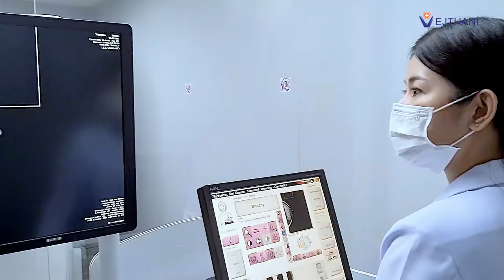มะเร็งเต้านม ตรวจพบเร็ว รักษาหายได้ | โรงพยาบาลเวชธานี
มะเร็งเต้านม ตรวจพบเร็ว รักษาหายได้

คุณโสภา อับดิน (ผู้ป่วยมะเร็งมะเร็งเต้านม) ผู้ป่วยตรวจพบมะเร็งเต้านมด้วยการตรวจคัดกรองมะเร็งเต้านมด้วยเครื่อง 3D Mammogram และตัดสินใจเข้ารับการรักษากับ นพ.ธเนศ เดชศักดิพล (อายุรแพทย์โรคมะเร็ง ประจำโรงพยาบาลเวชธานี) ทันที

จากเดิมที่ก้อนมะเร็งมีขนาด 4 - 5 ซม. หลังจากเข้ารับการรักษาด้วยยามุ่งเป้าร่วมกับยาเคมีบำบัด ทำให้ก้อนมีขนาดเล็กลงเหลือเพียง  2  ซม. ก่อนเข้ารับการผ่าตัด

ปัจจุบันผู้ป่วยมีคุณภาพชีวิตที่ดีขึ้น แข็งแรง และสามารถใช้ชีวิตได้ตามปกติ

“ตรวจก่อน เจอก่อน รักษาง่ายกว่าค่ะ”, คุณโสภา อับดิน (ผู้ป่วยมะเร็งมะเร็งเต้านม)

แพทย์ผู้ให้การรักษา – นพ.ธเนศ เดชศักดิพล (อายุรแพทย์โรคมะเร็ง ประจำโรงพยาบาลเวชธานี)